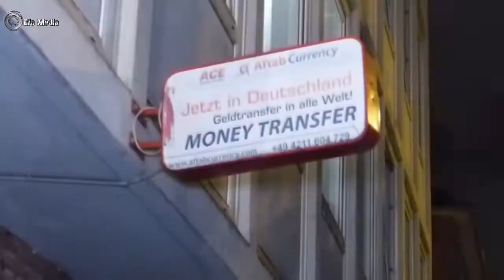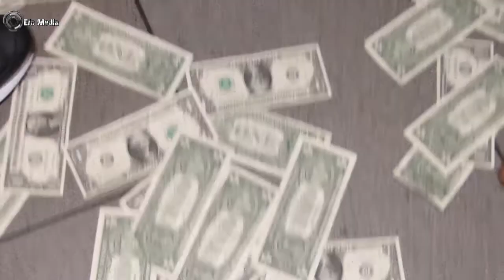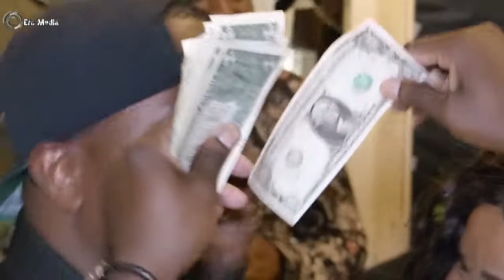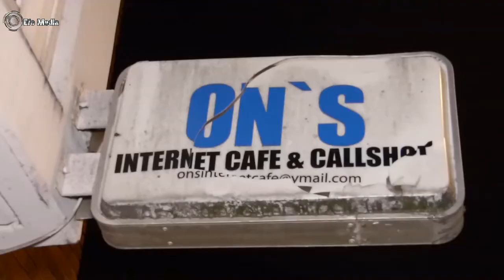Late Mrs Nneka Constance Nwankwo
Austin Nwankwo Mother´s Burial Bremen 2k21